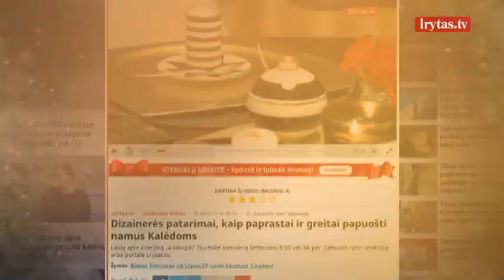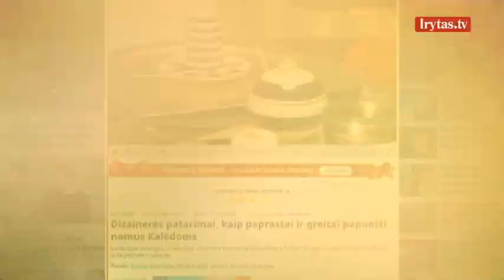Nijolė Oželytė: „Šiandien iš Landsbergio ir Šustausko, rinktumėme Šustauską“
Netikėti pašnekovai, atviri pokalbiai ir nesuvaidintos emocijos naujoje gyvenimo būdo laidoje su Daiva Žeimyte ir „Lietuvos ryto" žurnaliste Vykinte Budryte. Žiūrėkite ketvirtadieniais 21:30 tik per „Lietuvos ryto" televiziją!